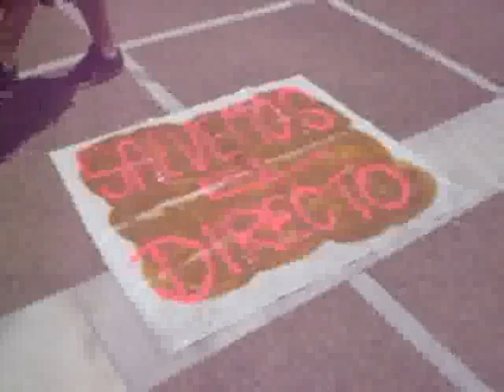17 SALVEMOS EL DIRECTO MEM 016